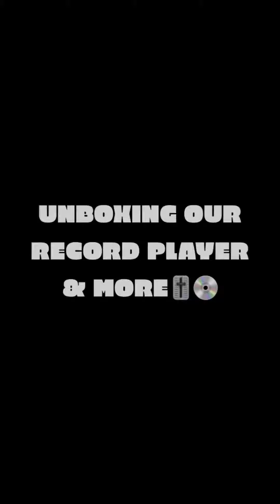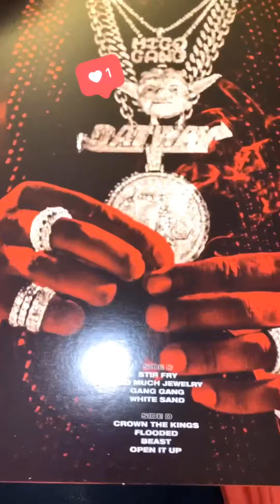Opening our NEW Vinyl Record Player!!🤩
Song: QUAVO ft Dj Mustard- Pure Water

Taty’s personal IG: Taty_m97